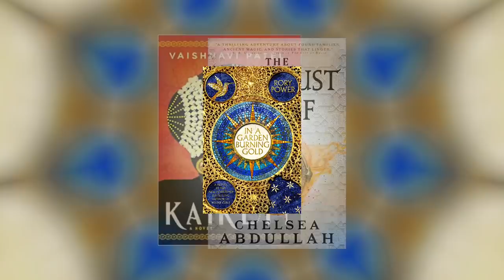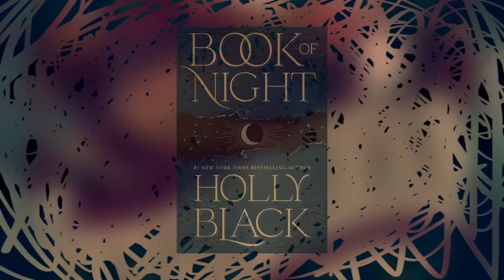ANTICIPATED FANTASY RELEASES | April-May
The Stardust Thief
In a Garden Burning Gold
Shadow of the Gods
Hunger of the Gods
Black Sun
Fevered Star
Juniper and Thorn